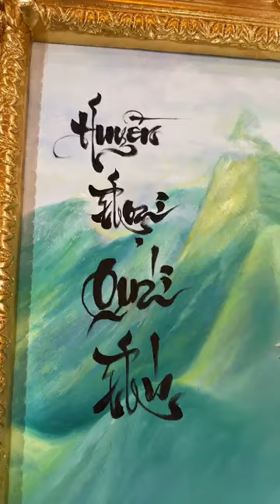Bức tranh đầy kỉ niệm về huyền thoại Cb QUÁI THÚ của Hiệp Đồng Nai !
Chia sẻ đam mê về bộ môn chào mào ! Mọi người theo dõi đăng ký ủng họ mình nhé !
  Chào Mào Hót Ché - QUÁ ĐỈNH - Kích chào mào hót đấu.Luyện giọng hay ép bổi sổ bọng và căng lửa
chào mào. Chào mào hót. Luyện giọng chào mào hót sáng kích bổi ra âm hót đấu căng lửa | chao mao hot
Chào mào hót | Luyện giọng chào mào hót sáng kích bổi ra âm hót đấu căng lửa | luyen chao mao hot
Chào Mào Hót - Chào Mào Kích Trống Lên Lửa, Luyện Chào Mào Hót Đấu Căng. Kích Chim Sổ Giọng Hót Sáng
Chào mào hót | Luyện giọng chào mào hót sáng kích bổi ra âm hót đấu căng lửa. chao mao hot, chào mào
Chào mào hót | Luyện giọng chào mào hót sáng kích bổi ra âm hót đấu căng lửa | kich chao mao hot dau
Luyện Chào Mào Kích Bổi Nhanh Căng Lửa, Chào Mào Hót Đấu Sung, Kích Chào Mào. chào mào hót, chao mao